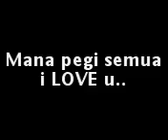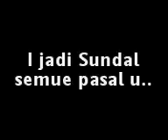Teck Kong Boys - Sakongsa [303]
To All :
I'm not part of the group. I just like the song. That's all.